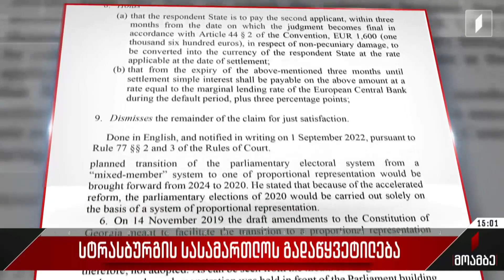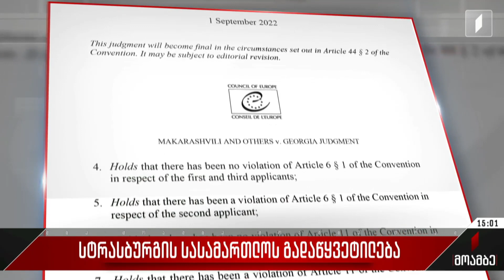სტრასბურგის სასამართლოს გადაწყვეტილება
სტრასბურგის სასამართლოს გადაწყვეტილება საქმეზე - „მაქარაშვილი და სხვები საქართველოს წინააღმდეგ“.

გიორგი მაქარაშვილმა, ირაკლი კაჭარავამ და ზურაბ ბერძენიშვილმა ადამიანის უფლებათა ევროპულ სასამართლოში საქართველოს წინააღმდეგ შეიტანეს სარჩელი 2019 წლის ნოემბერში პარლამენტის შენობასთან გამართული დემონსტრაციის დროს შეკრების უფლების შეზღუდვასთან და მათ დაკავებასთან დაკავშირებით. სასამართლომ ერთხმად დაადგინა, რომ მოსარჩელეების: მაქარაშვილისა და ბერძენიშვილის მიმართ არ ყოფილა კონვენციის მე-6 მუხლის პირველი პუნქტის და მე-11 მუხლის დარღვევა. სტრასბურგის სასამართლო მიიჩნევს, რომ 2019 წლის 18 ნოემბრის დემონსტრაცია განზრახ იყო ორგანიზებული ისე, რომ დარღვეულიყო საზოგადოების ცხოვრება დემოკრატიულად არჩეული საკანონმდებლო ორგანოს ბლოკირების გზით, გარკვეული პოლიტიკური მოთხოვნების დაკმაყოფილებამდე, რაც არის შესაბამისი წესებისა და რეგულაციების აშკარა დარღვევა. ყურადღებაა გამახვილებული პირველი და მესამე მოსარჩელის გარკვეულწილად ურთიერთგამომრიცხავ არგუმენტებსა და აღიარებაზე, პროტესტის ფორმების არჩევასთან დაკავშირებით, პარლამენტის ეფექტური ფუნქციონირების მნიშვნელობის უგულებელყოფით. ამასთან დაკავშირებით, სასამართლო მიიჩნევს, რომ მიუხედავად იმისა, რომ პირველ და მესამე მომჩივანს არ ჩაუდენიათ ძალადობრივი ქმედებები და არც სხვები წაუქეზებიათ ასეთ ქმედებებისკენ, პარლამენტის შენობის შესასვლელების სრული დაბრკოლება და მათ გასახსნელად მოგვიანებით პოლიციის ძალისხმევის შეფერხება, შეიძლება შეფასდეს როგორც „დასაგმობი“ საქციელი. სასამართლომ ასევე დაადგინა, რომ ადგილი ჰქონდა კონვენციის მე-6 მუხლის პირველი პუნქტისა და მე-11 მუხლის დარღვევას მოსარჩელე კაჭარავას შემთხვევაში. სტრასბურგის სასამართლოს გადაწყვეტილებით, სახელმწიფომ სამი თვის ვადაში კაჭარავას უნდა გადაუხადოს 1600 ევრო.